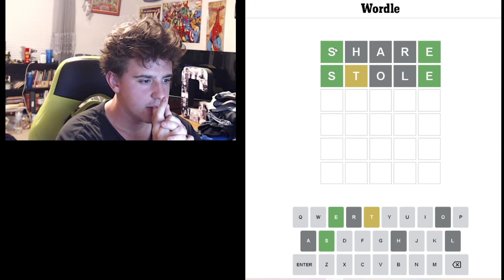First Wordle Dab Win!